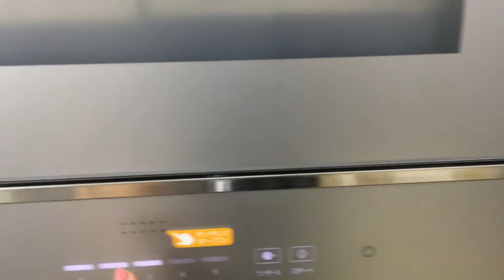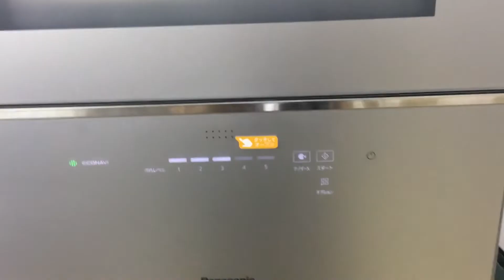Máy rửa bát Panasonic NP-TZ100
Máy rửa bát Panasonic NP-TZ100 nội địa Nhật Bản với thiết kế màu sắc trang nhã
Khả năng rửa 6 bộ bát đĩa, rửa thớt và dụng cụ chỉ 11L nước
Khử mùi – diệt khuẩn bằng Nano X, tự động làm sạch máy sau 24h
Econavi tiết kiện điện – nước
Các chất bẩn nhanh chóng được phân hủy và rửa sạch với dòng nước áp lực cao
Rửa sạch bằng nước nóng 80ºC